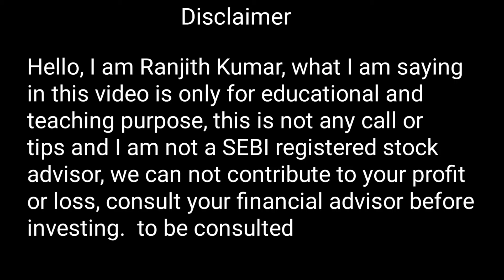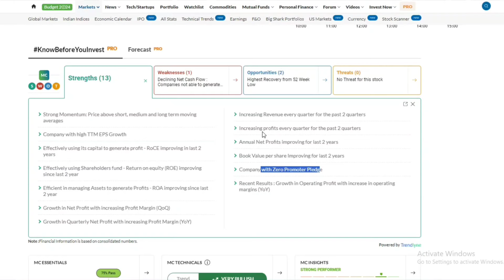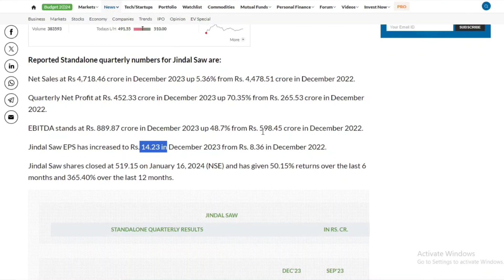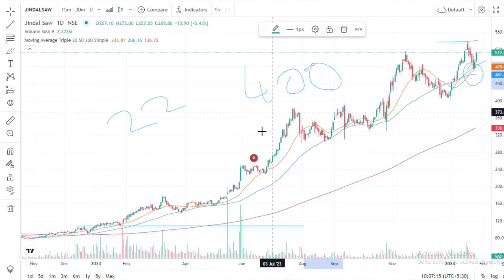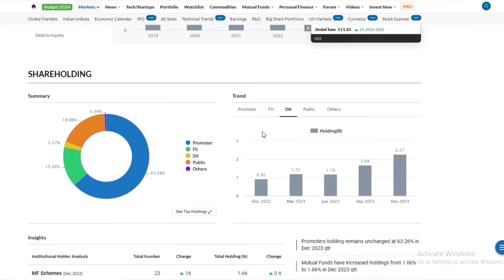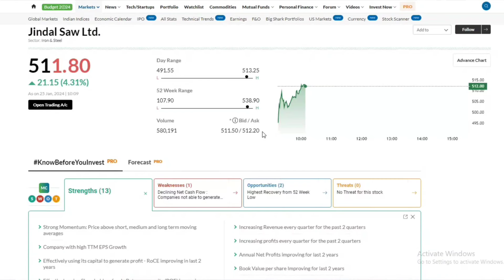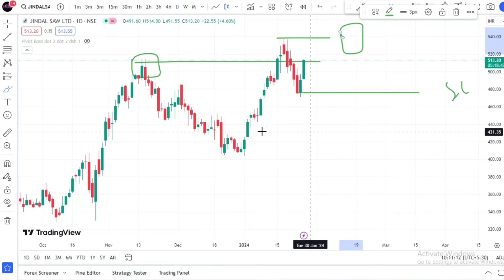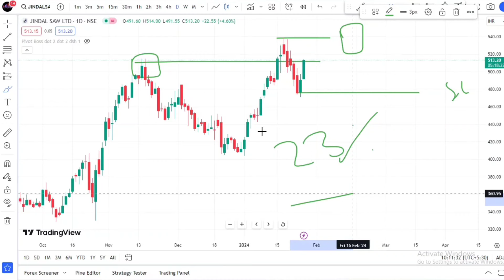ஒரே வருடத்தில் ₹90 to ₹508 செம லாபம் | Best Swing Trading Stock | Short Term and Long Term பண்ணலாம?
Jindal saw share is the best stock for swing trading. At the beginning of 2023, the share price was trading at ₹90, which was ₹ 508.  ₹400 profitable stock in one year.  Let's see about the best stock for long and short term investment.

dividend stocks tamil
best stocks for long term investment in Tamil